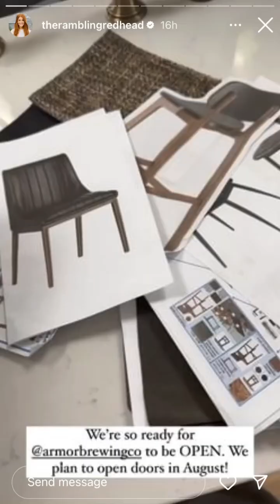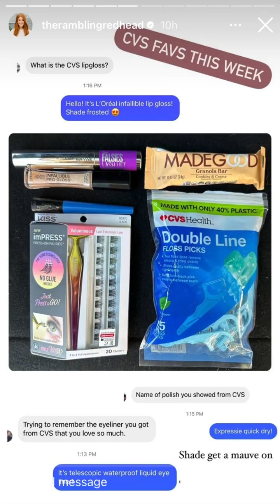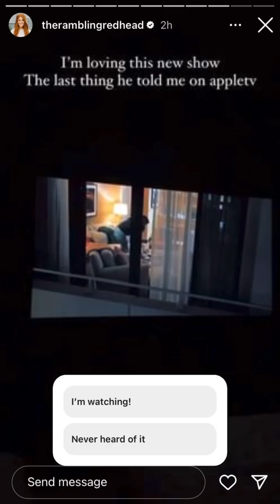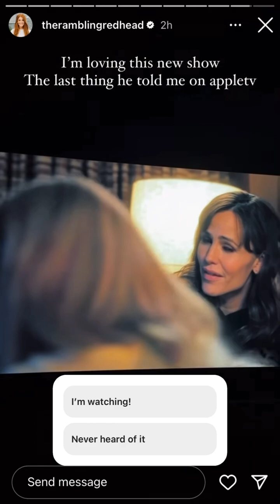The Rambling Redhead - 05.17.23